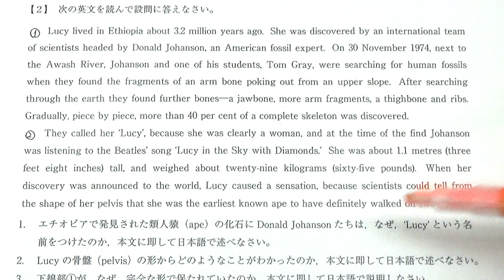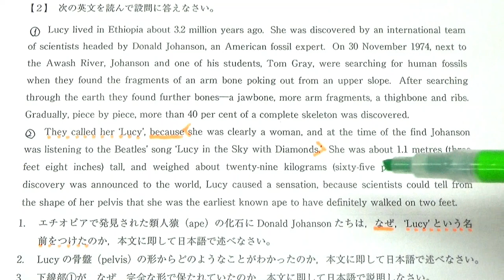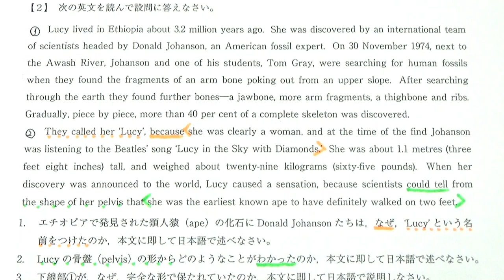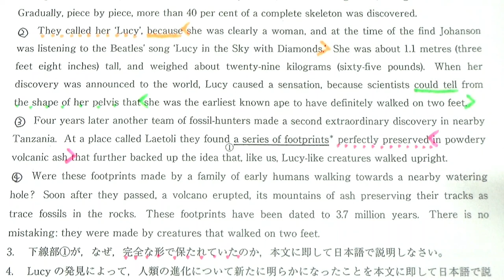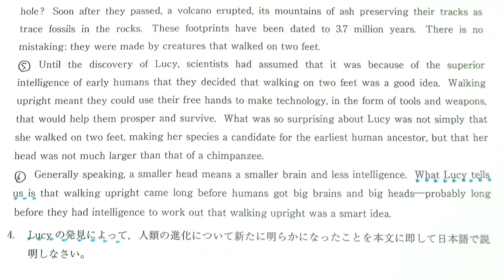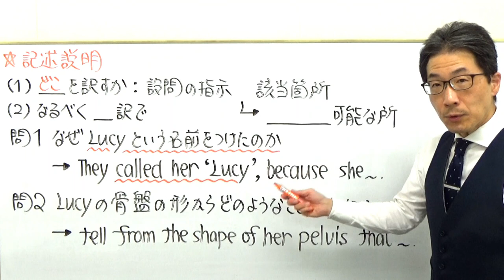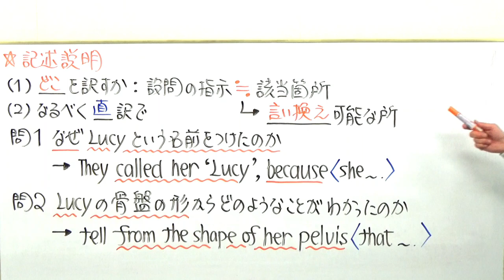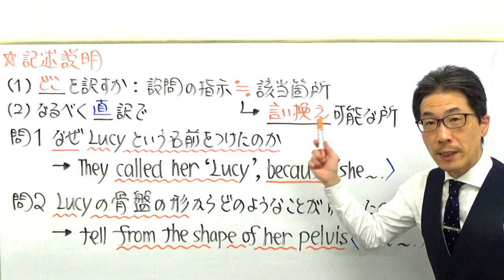【国公立大英語】3665熊本県立大長文読解過去問演習2017前期２